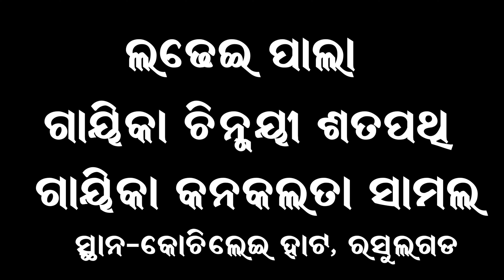ଚିନ୍ମୟୀ ଶତପଥିଙ୍କ ଲଢେଇ ପାଲା ଭାବରେ ପ୍ରୀତି ନାହିଁ ଯାହାର,ଭାଗ-୩ | Gayika Chinmayee Satapathy | Ladhei Pala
👉ଲଢେଇ ପାଲା ଭାବରେ ପ୍ରୀତି ନାହିଁ ଯାହାର (ଭାଗ-୩) ପ୍ରଥମ ଥାକ
★ ଗାୟିକା ସୁଶ୍ରୀ ଚିନ୍ମୟୀ ଶତପଥି ଓ ସାଥି
★ ମଞ୍ଚ-କୋଚିଲାଈ ହାଟ, ରସୁଲଗଡ଼, ଭୁବନେଶ୍ୱର
★ ସଂସ୍କାର ଓଡ଼ିଶା
👉 Ladies Ladhei Pala Bhabare Priti Nanhi Jahara (Part-3)
★ Gayika Chinmayee Satapathy & Team
★ Sanskar Odisha
ସମସ୍ତ ପାଲା କଳାକାରଙ୍କ ନାମ :-
ଗାୟିକା : ସୁଶ୍ରୀ ଚିନ୍ମୟୀ ଶତପଥି
ବାୟକ : ଶ୍ରୀ ବେଣୁଧର ଦାସ
ଶ୍ରୀପାଳିଆ : ଶ୍ରୀ ସୁରେଶ ଚନ୍ଦ୍ର ପ୍ରଧାନ
ସହଯୋଗୀ ପାଳିଆ : ଶ୍ରୀ ବିକାଶ ଚନ୍ଦ୍ର ପଣ୍ଡା
                            : ନିରୂପମା ସାହୁ
                            :  ରୋଜାଲିନି ନାୟକ
ଠିକଣା- କାକଟପୁର, ପୁରୀ
ଯୋଗା ଯୋଗ- ୯୯୩୮୮ ୬୭୭ ୬୪ (ଚିନ୍ମୟୀ ଶତପଥି)
ଯୋଗା ଯୋଗ- ୯୪୩୯୦ ୬୩ ୨୨୩ (ସଂସ୍କାର ଓଡ଼ିଶା)
★ Camera Man : Akshaya
★ Editor : Binaya
★ Design By : Ajaya
★ Upload & Published By : Sanjaya
★ Post Production : Studio Sai Creatives
★ Produced By : SANSKAR ODISHA
Following .
odia pala : http // www. facebook.com /  sanskar Odisha
Copyrights reserved with SANSKAR ODISHA
ସଂସ୍କାର ଓଡିଶା youtube channel ର ଏହି ପାଲା ସବୁ ଯଦି ଆପଣ ମାନଙ୍କୁ ଭଲ ଲାଗୁଥାଏ ତେବେ ଆମ Channel କୁ Like କରନ୍ତୁ ଏବଂ Share କରନ୍ତୁ I ଆମ ସହ ଯୋଡ଼ିହେଇ ରହିବା ପାଇଁ ଏବଂ ସବୁବେଳେ କିଛନା କିଛି ନୂଆ ପାଲା  ଏବଂ ଭିର୍ଣ୍ଣ ଭିର୍ଣ୍ଣ ପାଲା ଗୀତ କଣ୍ଟେଣ୍ଟ ର notification ପାଇବା ପାଇଁ ସଂସ୍କାର ଓଡ଼ିଶା କୁ ନିଶ୍ଚୟ Subscribe କରନ୍ତୁ  I ହଁ bell button କୁ  press କରିବାକୁ ଭୁଲିବେନି I
Thanks.